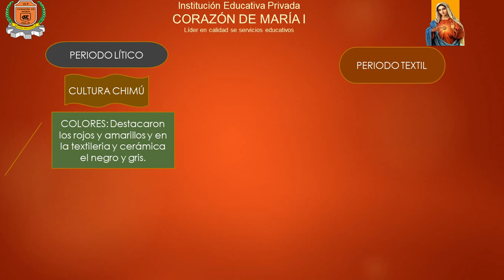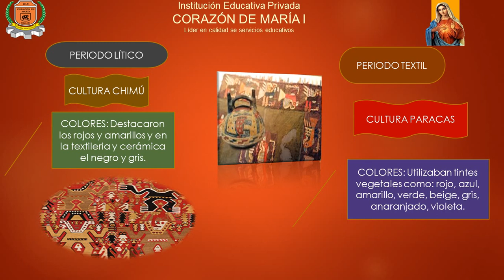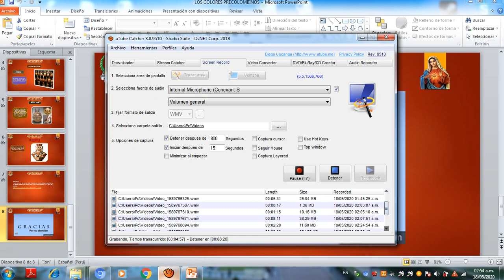LOS COLORES PRECOLOMBINOS